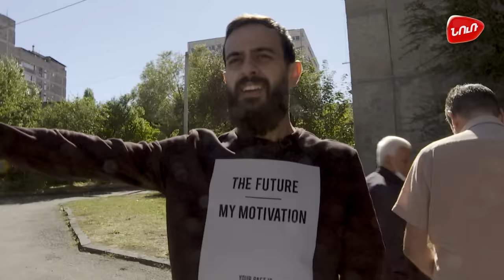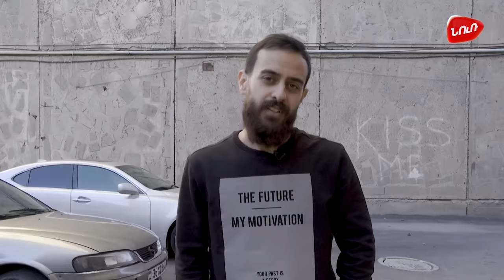Rec թայմ` Անուշիկ Առաքելյան, թաքնված տեսախցիկ աստղերի հետ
Rec թայմ՝ թաքնված տեսախցիկ, այստեղ հայտնի՝ երգիչ, դերասանները հայտնվում են տարբեր անհարամար, անսպասելի իրավիճակներում։ Հաղորդման հերոսը չգիտի, թե իրեն ինչ է սպասվում և աﬔն հաղորդման ընթացքում տվըալ հերոսի շուրջ կառուցվում է ﬕ պատմություն, որը անսպասելի է, ծիծաղաշարժ և անհարմար, անսպասելի։